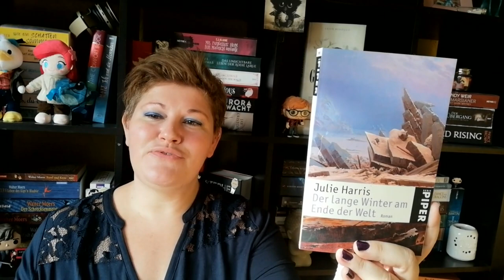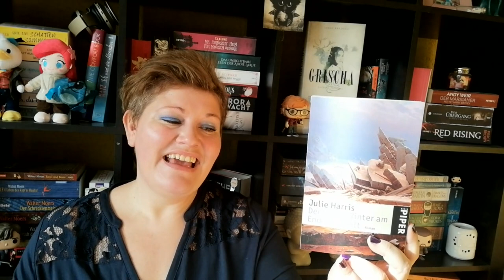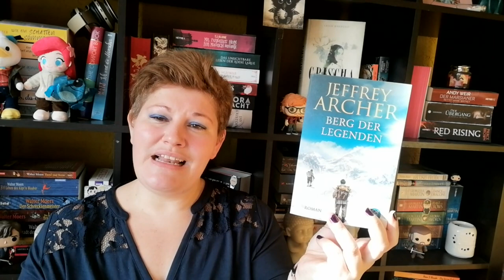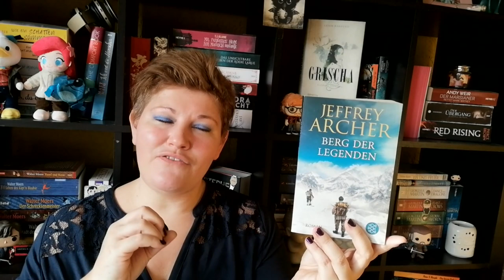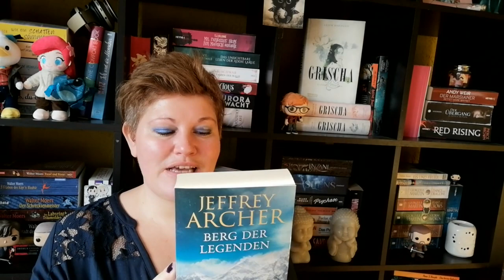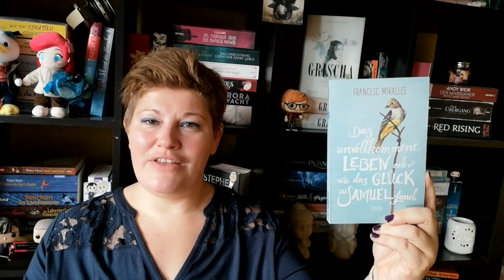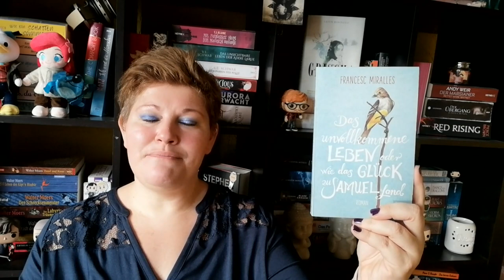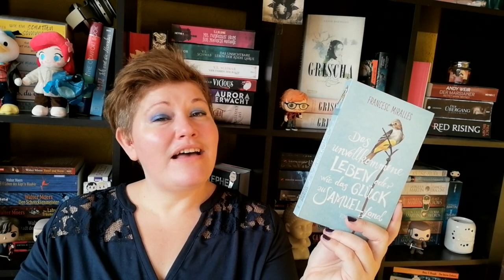Bücherwoche #5 | LadyoftheBooks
-- Öffne mich --
Auch wenn ich in dieser Bücherwoche 6 Bücher vom SUB "befreit" habe, war sie nicht so schön, wie man denken könnte.
Was war dein Highlight im Januar? Welches Buch hat dich bisher im Februar begleitet?

00:00 Intro + Kurzvorstellung der Bücher

02:40 „The Bewitching of Aveline Jones” von Phil Hickes

08:20 „Der lange Winter am Ende der Welt“ von Julie Harris

12:10 „Die Jahre ohne uns“* von Barney Norris

17:30 „Berg der Legenden“ von Jeffrey Archer
Zum Buch**

23:06 „Eine ganz dumme Idee” von Fredrik Backman

29:30 „Das unvollkommene Leben...” von Francesc Miralles

34:10 Sonstiges Geplauder